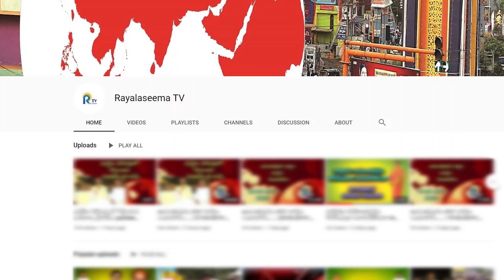నారాయణస్వామి కుటుంబానికి 30 లక్షల ఆర్ధిక సాయం అందించాలంటూ SC,ST,BC నాయకులు డిమ్యాండ్